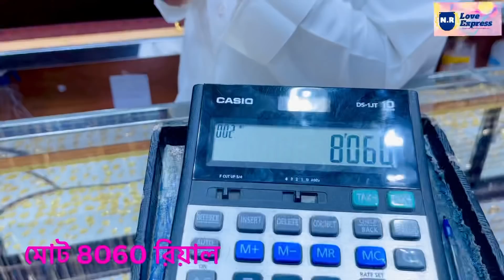সবাই দাম্মাম থেকে আসছেন স্বর্ণ কিনতে, আজকে কত করে স্বর্ণ কিনলাম বিস্তারিত জানুন